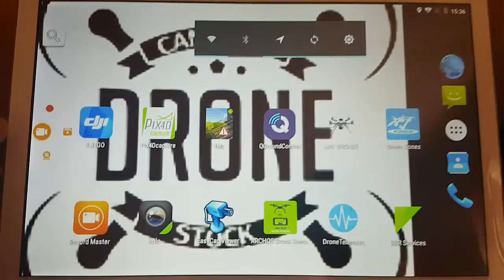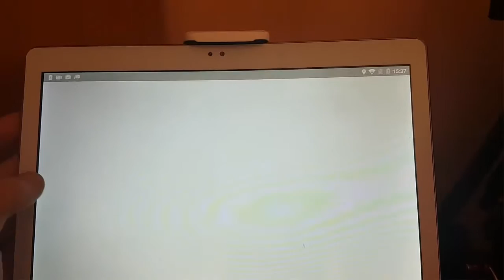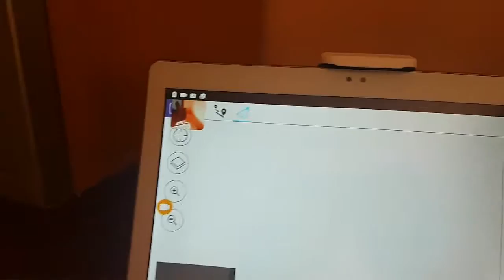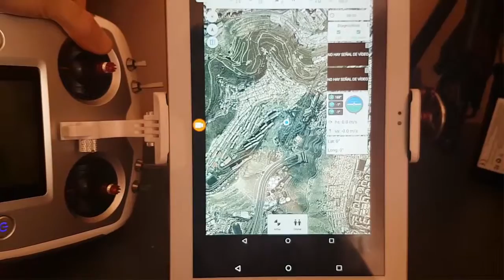Capturar y Grabar lo que vemos en Pantalla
recordaros que este modulo de wiffi podeis encontraros visiten nuestro facebook buscando nuestro grupo por Canarias-Stock
aqui el link directo